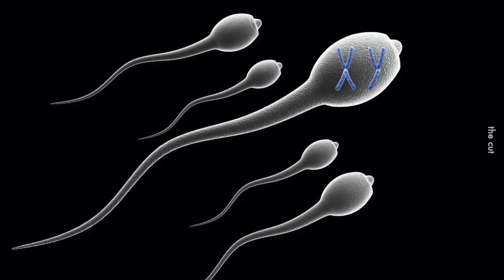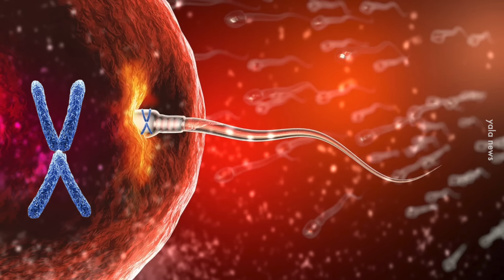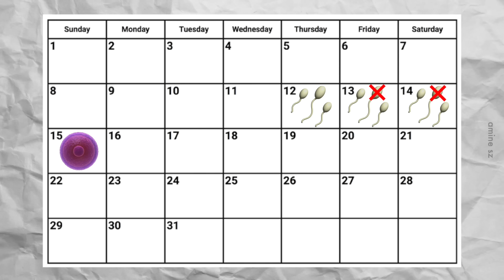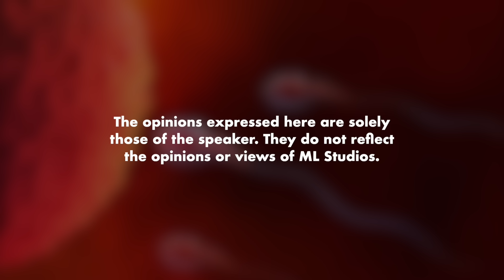Tip untuk Ikhtiar Anak Lelaki atau Perempuan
Baru tau sperma yang bawak kromosom perempuan lagi laju daripada sperma yang bawak kromosom lelaki.